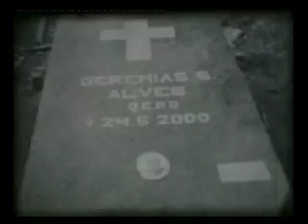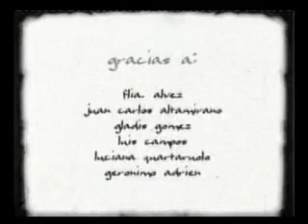Geremias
Un viaje espiritual desde Saladillo a Misiones en Super 8mm. Realizado por Alejandro Gallo Bermudez, Federico Casoni y Juan Manuel Altamirano